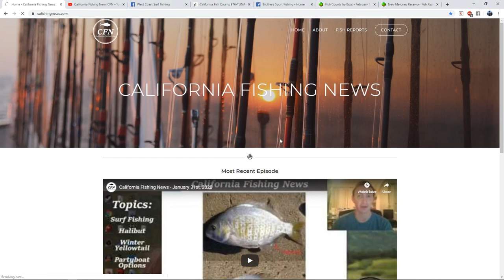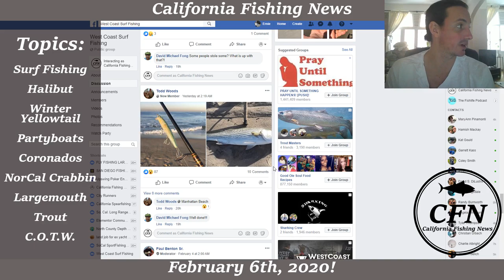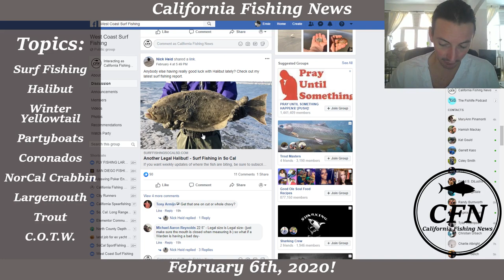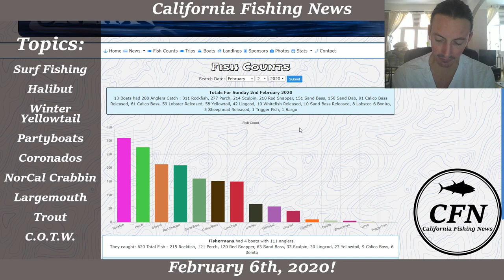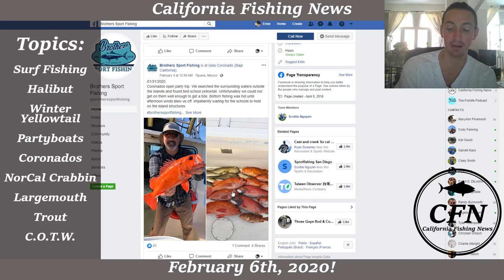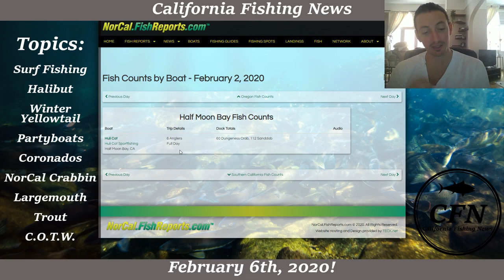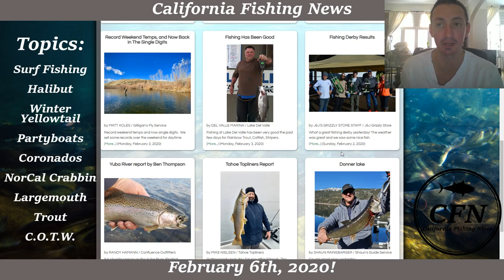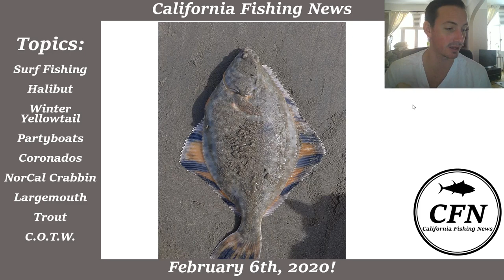California Fishing News - February 6th, 2020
Another quick episode this week! Topics covered include: more perch, halibut, and even a striper being caught out of the surf, more inshore halibut being caught, winter yellowtail, some party boat scores from Colonet, the south 9 mile bank, and the Coronado canyon, local boats still catching perch, sculpin, sandbass, and calicos, partyboats putting trips online for the rockfish opener, the Coronado islands getting looked at, NorCal dungeness crabbing, largemouth moving up shallow (including a 11 pound beast caught), trout fishing rocking throughout the state, and a very rad Catch of the Week I had never seen before.